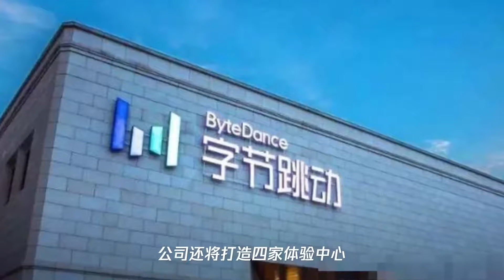微软宣布永久关闭线下实体店,但并不裁员,这是为何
➤Thanks收看！